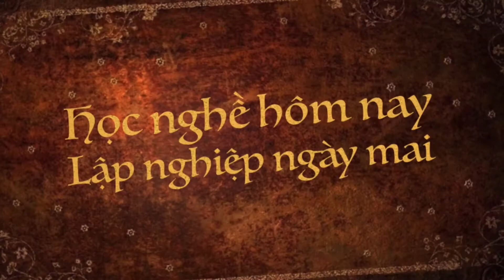GIỚI THIỆU CÁC LOẠI LY QUẦY BAR